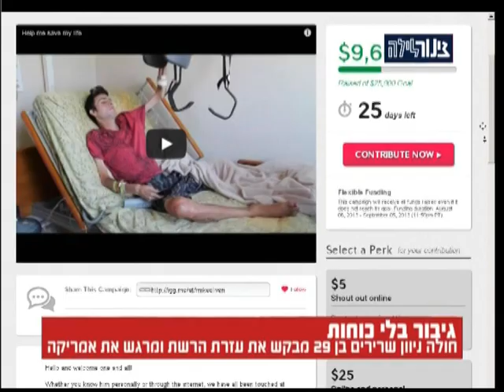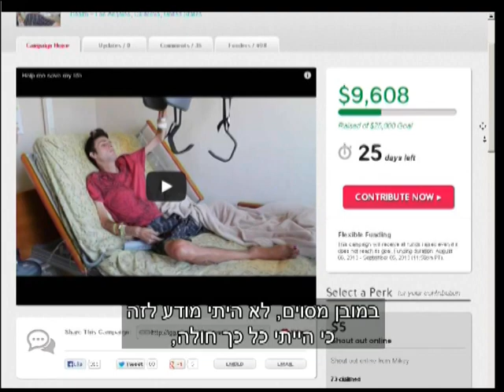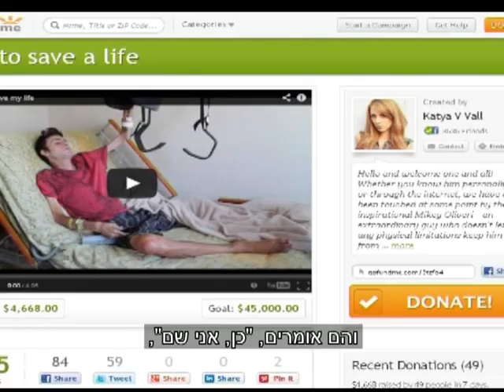Mikey Oliveri's interview for Zinor Layla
Mikey Oliveri's inspiring story and interview for "Zinor Layla" on channel 10 Israel